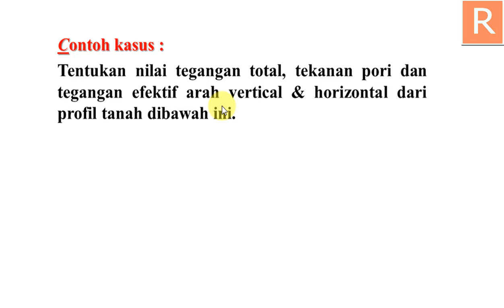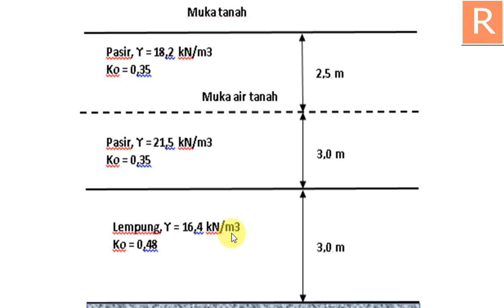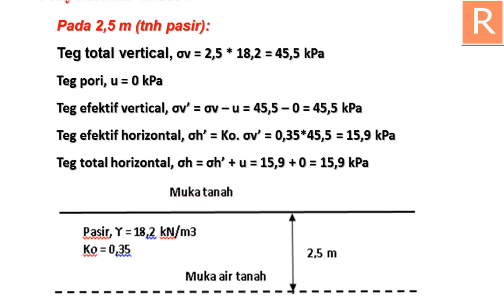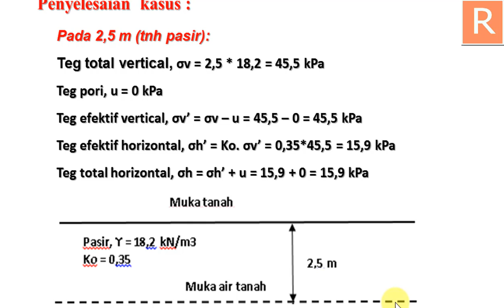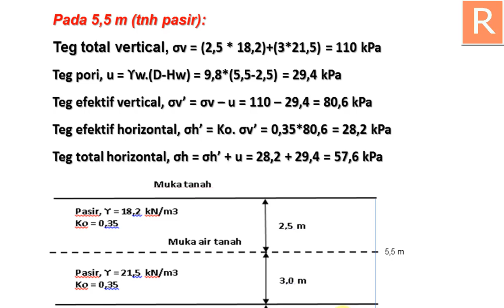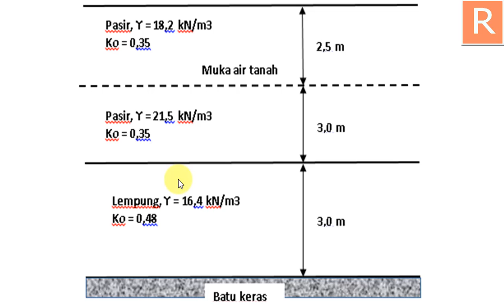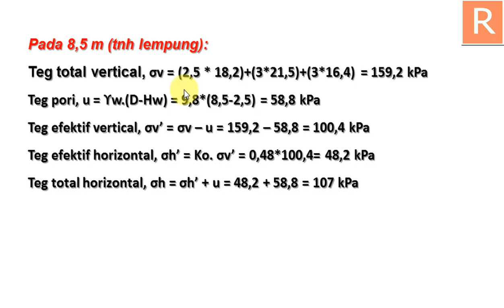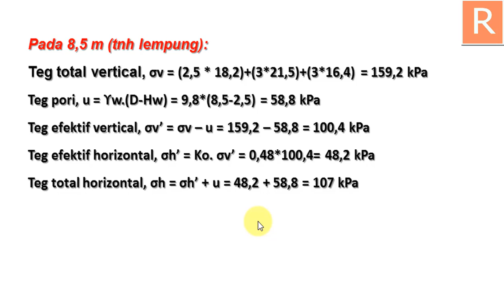TEGANGAN DAN TEKANAN AIR PORI DALAM TANAH (MEKANIKA TANAH)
Pada video kali ini membahas tentang salah satu materi matakuliah teknik sipil yaitu Mekanika Tanah. Diaman pada video ini disajikan contoh kasus untuk mencari tegangan veritak, tegangan horisontal, tekanan pori dan tekanan efektif. Salam Sipil